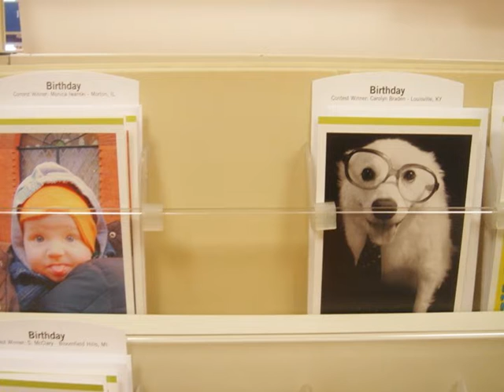Jimmy the Cat - Hallmark Winner.dv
Interview on KPAM in Portland regarding Jimmy the Cat winning a Hallmark card contest.